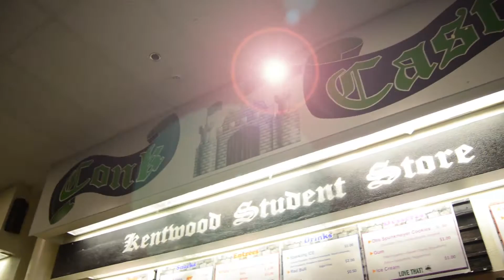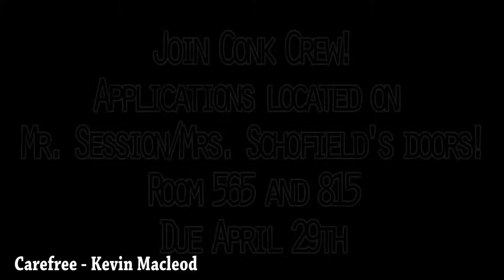Conk Crew Recruit Draft 1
A parody of Wong Fu Production's "The Best Third Wheel in The World" to promote the the club Link Crew/Conk Crew for recruitment next school year.